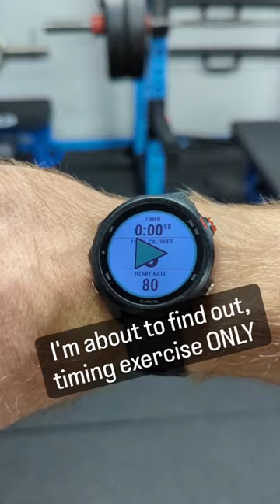How much time are you REALLY exercising in the gym?